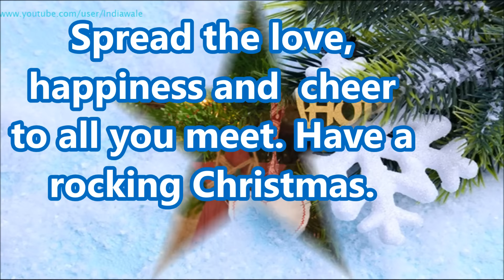Merry Christmas & Happy New Year 2016 Greetings, Wishes, Whatsapp Video message, E-card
Merry Chrstmas & Happy New Year 2016 SMS, Best Wishes, Greetings, Wallpapers, Sayings, Quotes, E-card, Video Greetings, Quotes, New Year Whatsapp Video Full HD

Send this Beautiful video greeting to your near and dears to wish them Merry Christmas & Happy New Year 2016.
Merry Christmas wishes & Greetings, Happy New Year 2016, Latest New Year Greetings & wishes, Merry Christmas & Happy New Year Whatsapp Video